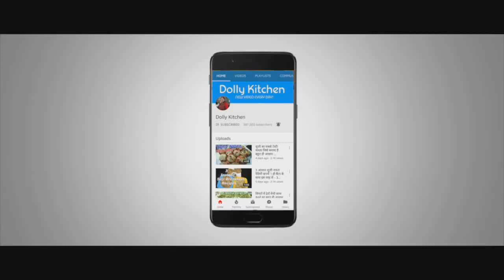जब कुछ करारा और कुरकुरा खाने का मन हो तो सिर्फ 5 मिनट में बनायें ये करारे लड्डू Falafel Recipe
INGREDIENTS
100 GM WHITE CHANNA
1 ONION
1TSP GINGER GALIC PASTE
1 GREEN CHILLI
SALT TO TASTE
1/2 TSP BHUNA JEERA
1/2 TSP GARAM MASALA
1/4 TSP RED CHILLI POWDER
2 TSP MAIDA
2 TSP HOT MUSTERD OIL
1 PINCH BAKING SODA